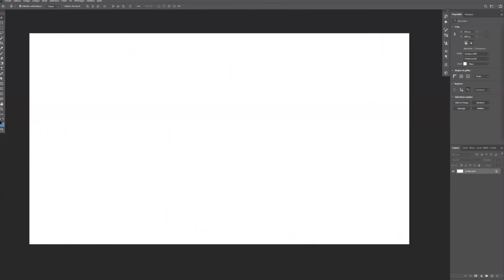ZLAN 2020 #15 : Demi-finale #2 - Minecraft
Un grand merci à nos partenaires de la Z LAN 2020 : Société Générale, Xbox Game Pass, Omen, Twitch, CDiscount Gaming, Samsung, Nvidia GeForce, Solaari & NeedForSeat !

Date du stream : 30 août 2020